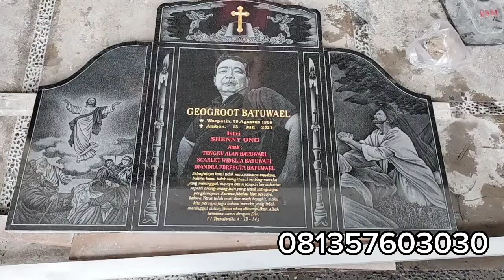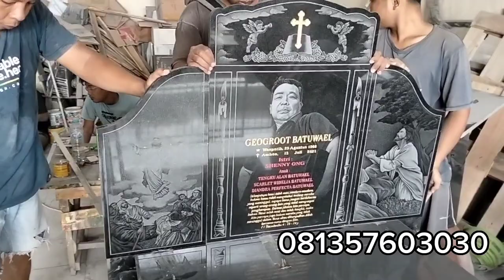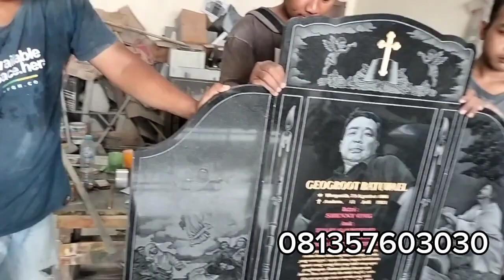Bongpai Kristen atau makam kristen minimalis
Selamat datang di saluran YouTube kami! Dalam video ini, kami akan memperkenalkan kepada Anda keindahan dan keunikan dari bongpay Kristen minimalis yang elegan dan berkesan untuk makam kristiani.

Bongpay Kristen adalah sebutan dalam dialek Hokkian untuk papan nisan pada makam kristiani. Dalam video ini, kami akan menampilkan berbagai contoh desain bongpay Kristen minimalis yang menghadirkan kesan yang anggun dan sederhana namun tetap mengandung makna yang dalam.

Dengan pilihan bahan batu granit alam berkualitas terbaik, bongpay Kristen minimalis ini memberikan sentuhan keabadian untuk menghormati dan mengenang orang-orang terkasih yang berpulang. Desain minimalisnya mencerminkan ketenangan dan kesucian, menciptakan suasana yang cocok untuk makam kristiani.

Kami memahami bahwa setiap makam memiliki cerita dan kenangan yang unik. Oleh karena itu, kami siap melayani permintaan khusus untuk menciptakan bongpay Kristen yang sesuai dengan keinginan Anda. Tim kami yang berpengalaman akan memberikan hasil grafir yang halus dan tajam untuk memastikan bahwa setiap detailnya menghadirkan kesan yang mendalam.

Jangan ragu untuk menghubungi kami melalui link WhatsApp di bawah ini untuk informasi lebih lanjut mengenai bongpay Kristen minimalis:

Kami senang mendapatkan dukungan dan komentar dari Anda semua. Sampai jumpa di video berikutnya!